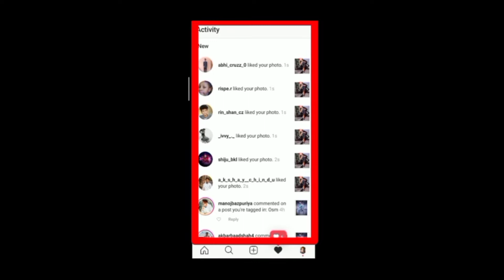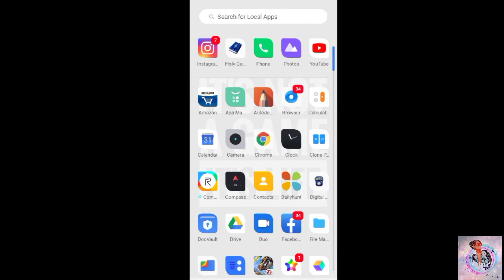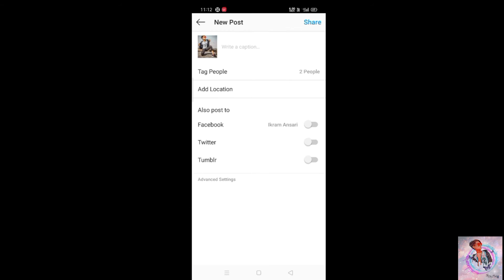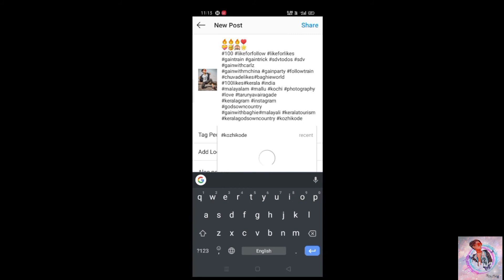😎😎अब लाओ ढेर सारे like intagram के फोटो पर | How to get intagram like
aap link

vedios shoot on real me 3 smart phone